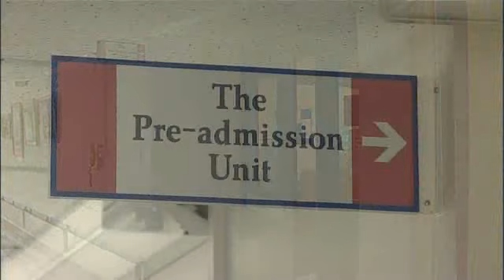NHS Suffolk Apprenticeship Awards 2010 - Beverley Grimsey, 25+ apprenticeship award winner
The NHS Suffolk Apprenticeship Scheme celebrated its success at its first ever awards ceremony in July. The awards recognised outstanding apprentices and the support of partner organisations involved in the scheme